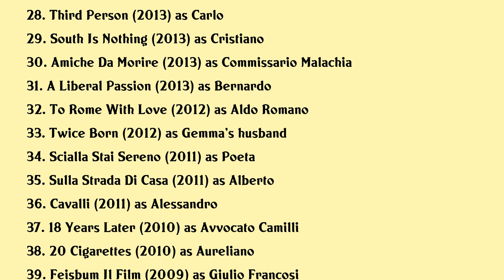Vinicio Marchioni Movies list Vinicio Marchioni| Filmography of Vinicio Marchioni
Vinicio Marchioni Full Movies List Filmography of Vinicio Marchioni

Latest movies of Vinicio Marchioni are:

1. Io Sonoitalia
2. Siccita
3. Luisa Spagnoli
4. Governance Tutto Ha Un Prezzo
5. Righetto
6. Caravaggios Shadow
7. Superheroes
8. Il Gioco
9. The Predators
10. Houseguests
11. Dont Stop Me Now
12. Drive Me Home
13. Dolcissime
14. The Vanja Earthquake
15. Cronofobia
16. Into The Labyrinth
17. 54 Hours
18. As Needed
19. Cinecitta Babylon
20. Tainted Souls

Complete list of movies acted by Vinicio Marchioni are in this video.

Please Comment down your favorite movie of Vinicio Marchioni